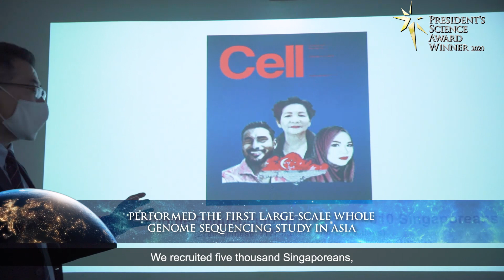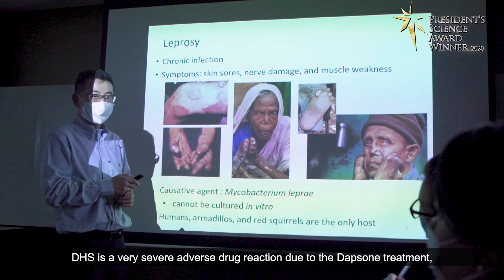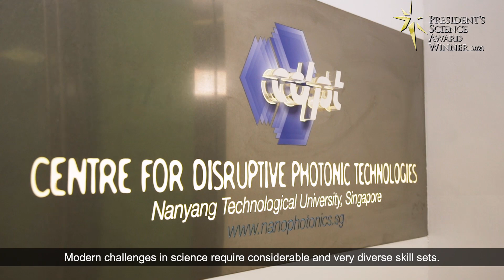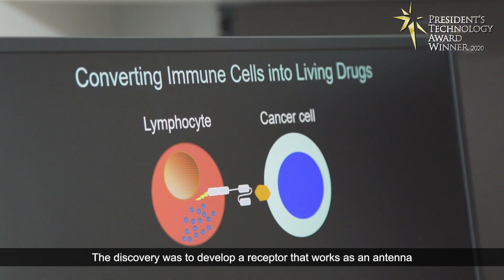2020 President's Science and Technology Awards (PSTA) Winners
Congratulations to the recipients of the 2020 President’s Science and Technology Awards (PSTA)!

The stars of science, technology and innovation were conferred the highest honours by President Halimah Yacob at the Istana this afternoon. The winners are not only leaders in their scientific fields, but they are also valuable mentors to the next generation of scientific talent. The awards will underscore Singapore’s continued commitment to research and development, and nurturing of scientific talent for a knowledge-based economy and innovation-driven society.

Find out more about the winners and their outstanding works